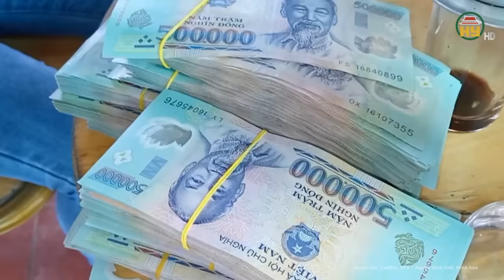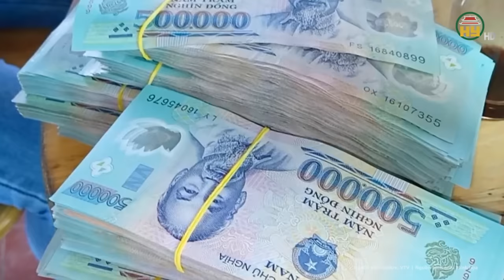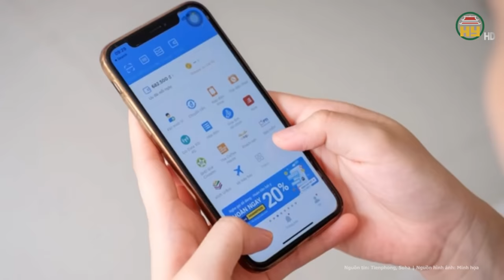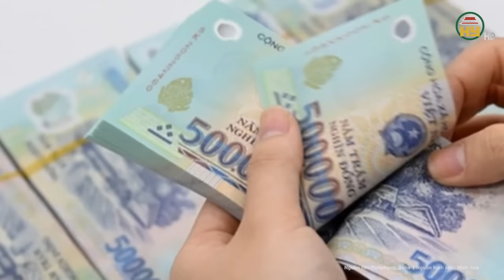Trực tiếp phiên xét xử cựu GĐ Công an Hải Phòng Đỗ Hữu Ca: Dòng người đông nghẹt theo dõi trước tòa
Tin tức 24h mới nhất | Trực tiếp phiên xét xử cựu GĐ Công an Hải Phòng Đỗ Hữu Ca: Dòng người đông nghẹt theo dõi trước tòa
Ngày 10-4, Tòa án nhân dân tỉnh Quảng Ninh mở phiên tòa sơ thẩm xét xử cựu thiếu tướng, cựu giám đốc Công an Hải Phòng Đỗ Hữu Ca về tội lừa đảo chiếm đoạt tài sản.
Địa chỉ: 164 Nguyễn Văn Linh, thành phố Hưng Yên, tỉnh Hưng Yên
Tiktok: Truyền hình Hưng Yên
Facebook: Đài Phát thanh và Truyền hình Hưng Yên
Zalo: Đài PTTH Hưng Yên